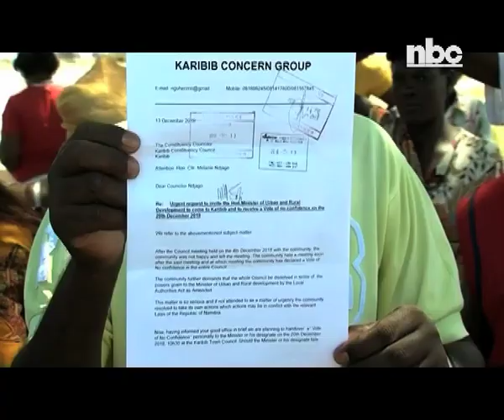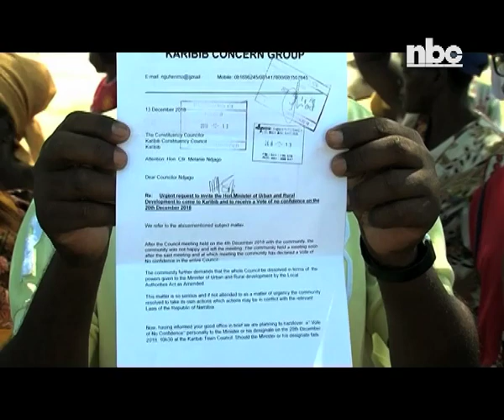Karibib residents declare a vote of no confidence in town council - NBC